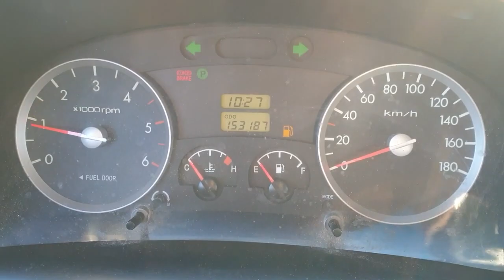2007 Hyundai Porter2 1ton (លេខអូតូ)​ លក់តម្លៃ 2,928$